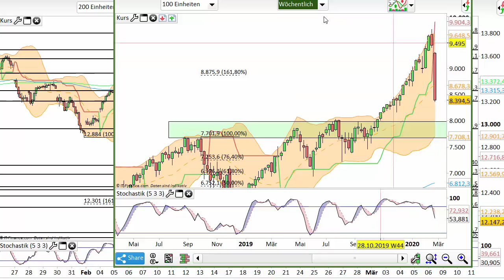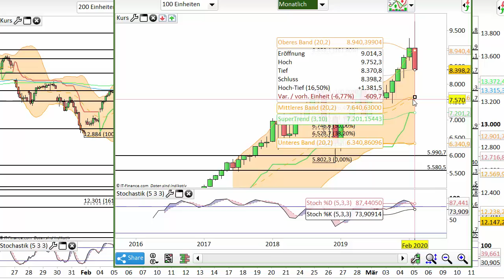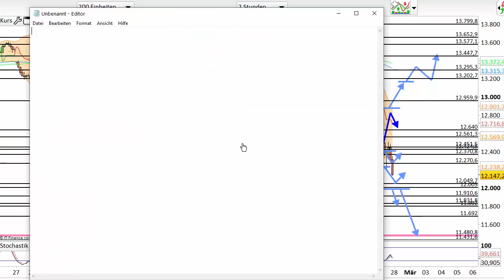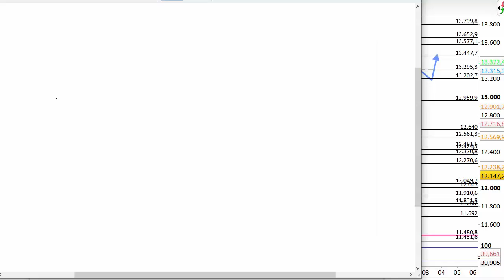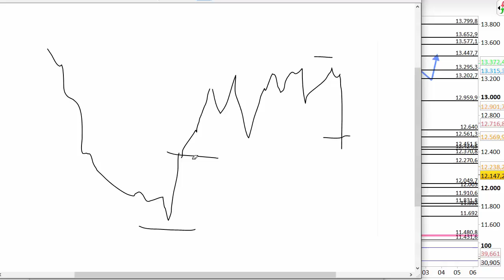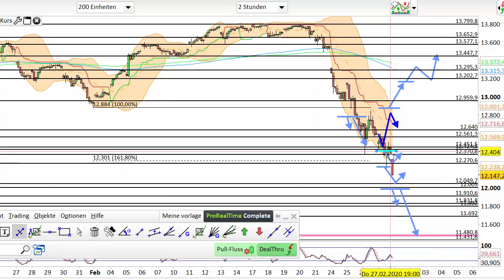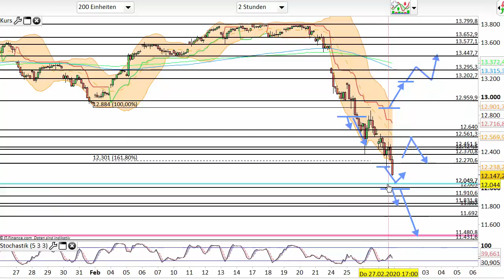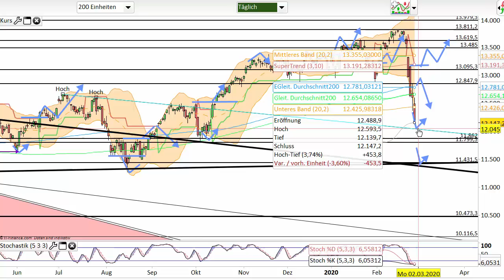Dax Analyse 28.02.2020